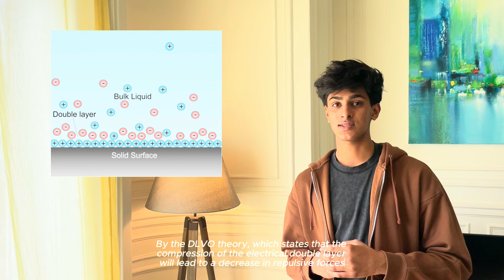BUBBLE BEAM │ CERN BL4S 2024 PROPOSAL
Team Bubble Beam, CERN, Beamline for schools 2024 video proposal!

⭐️Exploring DLVO Theory and Electric Double Layer through Microplastics and the Environmental Applications Therein⭐️

Microplastics, oftentimes disregarded in ecologist agendas, will bring detrimental effects on the future of all marine life and world food supply. Our team of nine dedicated students, a mix of nationalities and based in France, are STEM oriented and deeply focused on helping the planet however we can. We see the BL4S Competition as an opportunity to go kilometers beyond the classroom and school level on particle physics at CERN or DESY, the world’s leading research facilities, focusing specifically on microplastics. These facilities are critical to realizing our experiment, as the crystal calorimeter and electron beam are necessary to explore the Electric Double Layer of Microplastics in our multipronged investigation, all of which is detailed below.

Members: Matei Constantinescu, Rohan B. Patel, Eleni Tzanakaki, Aya Maruenda, Sofie Odehnalová, Siim Pallum, Aurélien Pissard, Maximiliano Echegaray, Brendan Dupin

Mentor: Melis Hunt

Ecole Jeannine Manuel, Paris, France